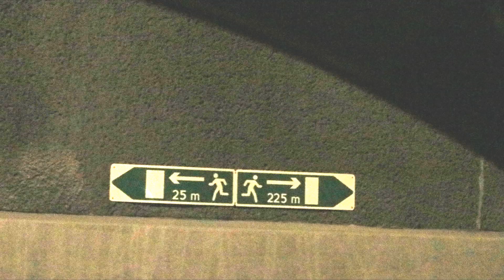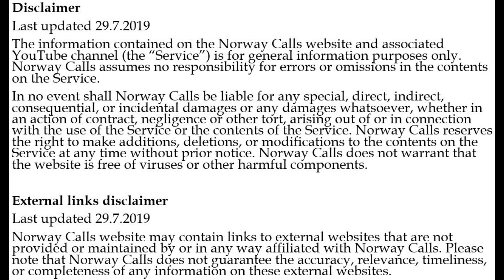19. DRIVING UNDER WATER - A TOUR THROUGH THE WORLD'S LONGEST, DEEPEST AND SAFEST SUBSEA ROAD TUNNEL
Episode 19 from Norway Calls - a channel devoted to serving you tidbits about Norwegian geography, history, traditions, and every-day life - and other great topics.

This video is all about a road tunnel that connects Stavanger to the Ryfylke district. Previously, cars depended on a ferry to go across, so this is an important infrastructure improvement. The tunnel is an impressive engineering achievement, and for the time being, this is the longest, deepest and safest one in the world!To get to the start of the tunnel, we now need to drive across several bridges and islands within Stavanger. There is, however, another new tunnel, going from the mainland till the start of Ryfylketunnelen. This other tunnel needs some more work before it can open, and till it does, there is no toll charge for Ryfylketunnelen! So, we have been driving the new tunnel for free.